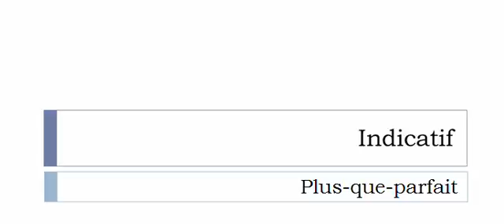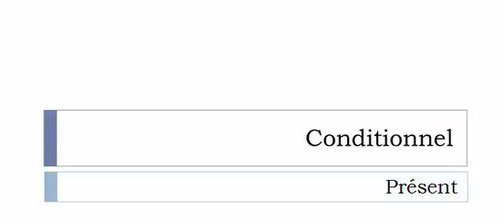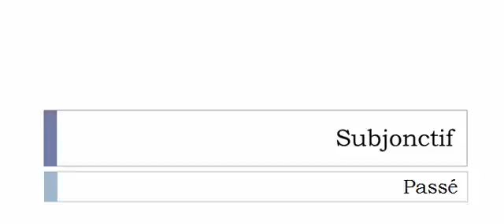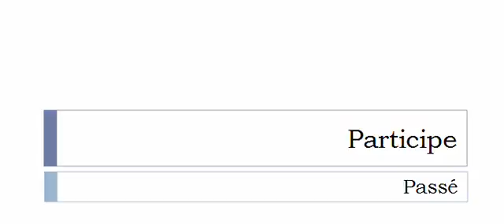Conjugaison visuelle # Verbe = Lessiver =